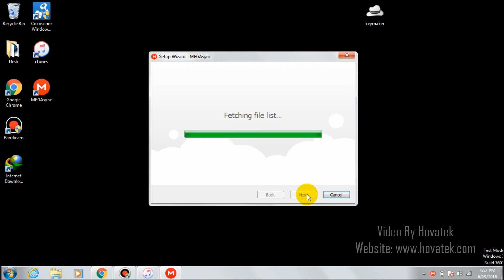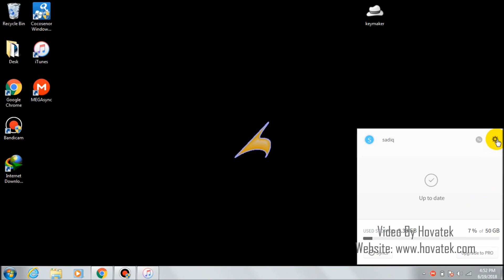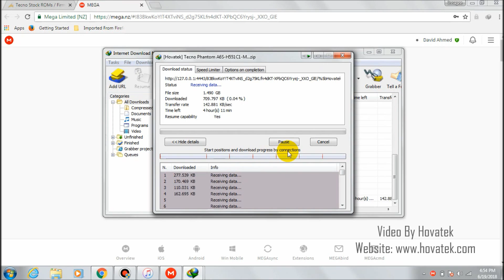How to download from Mega nz using IDM & Megasync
This video explains how to download from Mega.nz using MEGAsync and Internet Download Manager (IDM).

0:00:08.970,0:00:13.260
Hello! in this tutorial I'm going to show
you how to download unlimited from

0:00:13.260,0:00:17.310
Mega.nz using Internet Download
Manager. First of all you need to

0:00:17.310,0:00:21.599
download Mega synchronization desktop application. I'll give you the link in the

0:00:21.599,0:00:25.800
description of this video. Once you
have downloaded and installed on your PC

0:00:25.800,0:00:31.230
then click and open it then you'll need to
create an account using Mega. I've

0:00:31.230,0:00:38.070
already created mine so I'll only click on
Login then click on Email and insert the

0:00:38.070,0:00:48.510
email You've used to register then input the password. Once You've inputted the password then

0:00:48.510,0:01:01.440
click on Next. Once logged in, You'll see the Mega icon on your Taskbar then

0:01:01.440,0:01:09.990
you click on it. Go to Settings then
you click on Stream. The next thing to do,

0:01:09.990,0:01:15.149
you click on Public Link. This is where
you're going to paste the Mega download link;

0:01:15.149,0:01:23.250
the file download link that you wanted to
download. The file must be hosted on Mega then

0:01:23.250,0:01:32.700
go to the Mega download link. You'll need
to copy and paste the link. I'm going to

0:01:32.700,0:01:35.479
copy this one and

0:01:36.440,0:01:45.050
paste the link here then click OK. Once You have pasted the link

0:01:45.050,0:01:50.390
then click on this magnet icon. You
see, the link has been copied to the

0:01:50.390,0:01:55.540
clipboard. Now, open Internet Download Manager, here's Internet Download Manager (IDM)

0:01:55.540,0:02:04.310
then click on add URL. Paste the link (here) in this address box then

0:02:04.310,0:02:12.440
click OK. You see, this is the file then click on Start Download. Now you are good to go.

0:02:12.440,0:02:15.970